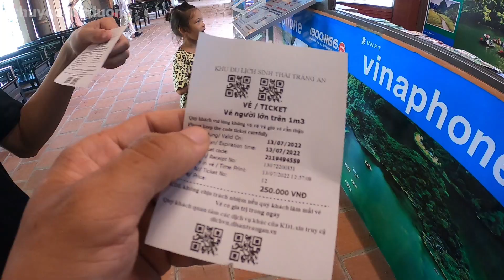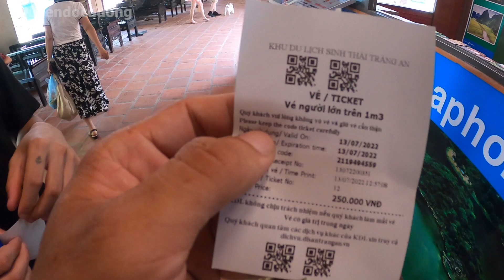cùng mình chèo đò thăm quan trang an Ninh Bình- Chuyện Dọc Đường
cùng mình chèo đò thăm quan trang an Ninh BìnhChuyện Dọc Đường---kênh Chia sẻ cuộc sống thường ngày ,Du Lịch, ẩm thực ,Travel Review - Youtube